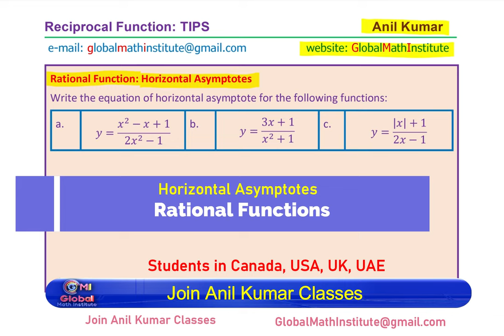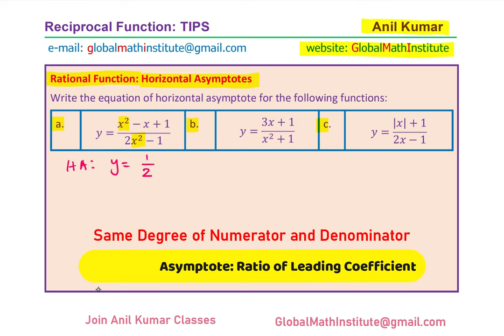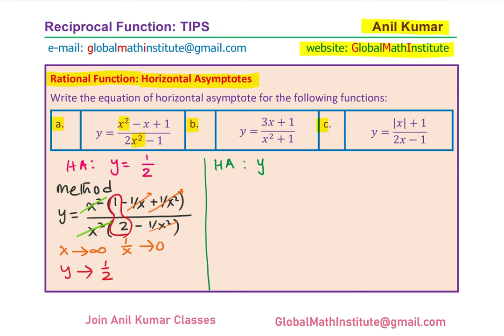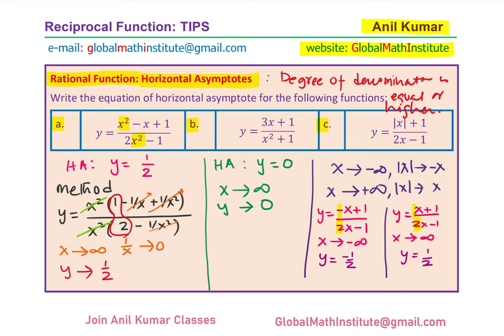How to Find Horizontal Asymptote of Rational Functions Simple Strategy PreCalculus